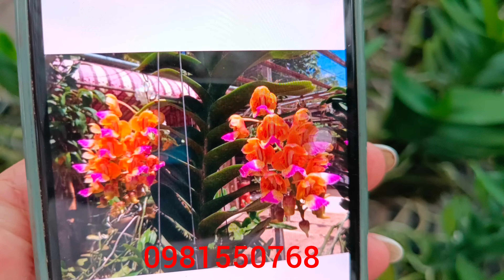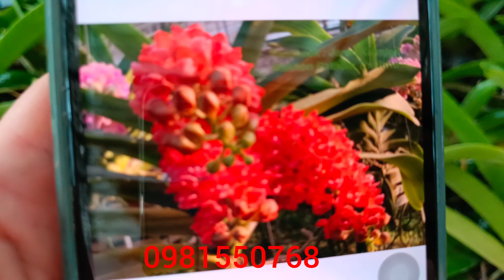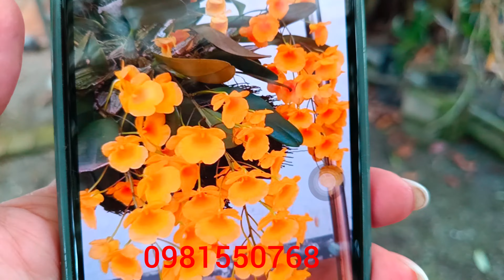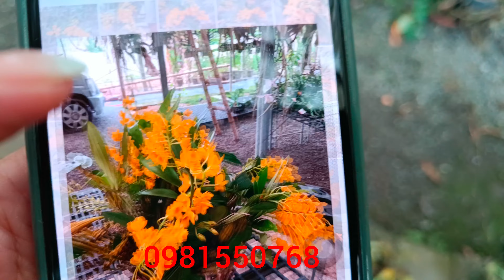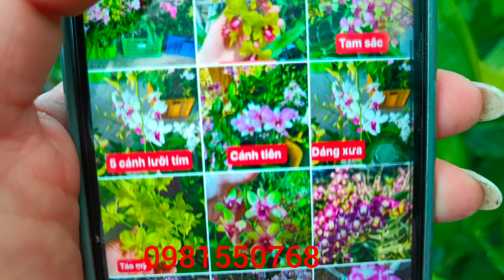Thanh lý :Nhạn -Trâu -Van đa...0981550768